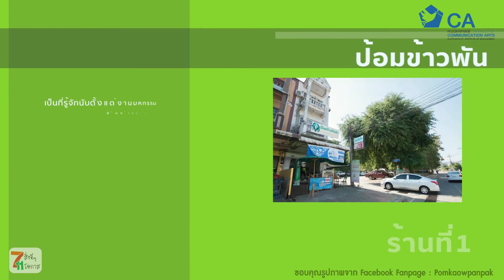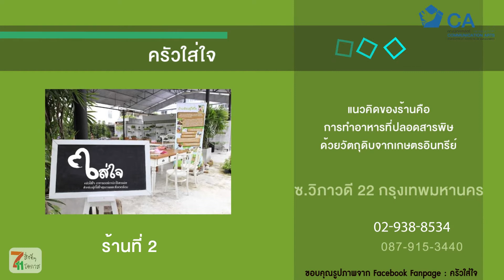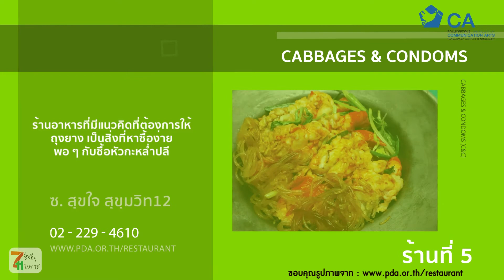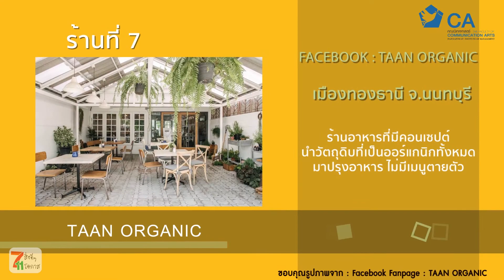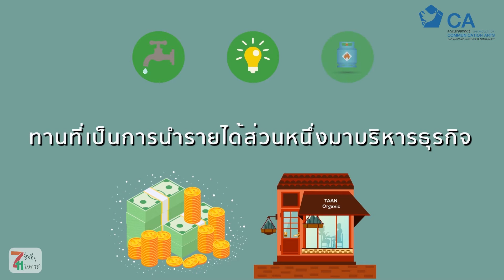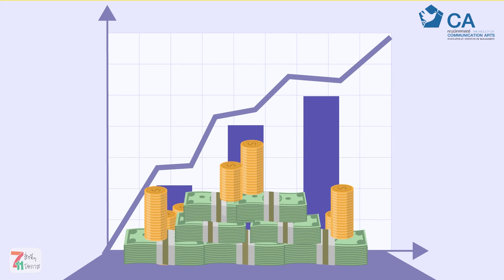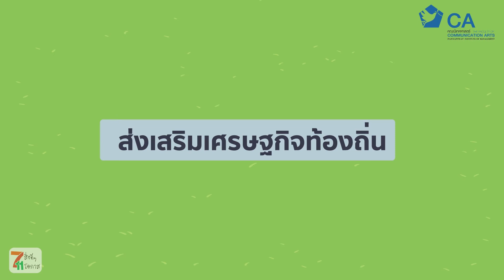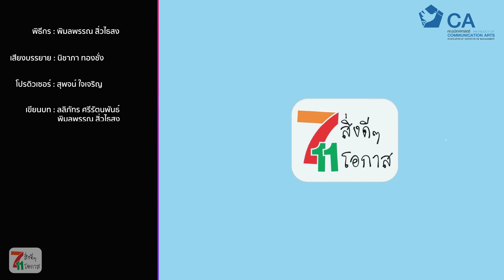7 สิ่งดีๆ 11 โอกาส EP. 13 ตอน ร้านอาหารเพื่อสังคม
คณะนิเทศศาสตร์ สถาบันการจัดการปัญญาภิวัฒน์

รายการ 7 สิ่งดีๆ และ 11 โอกาส รายการที่นำเสนอเรื่องราวเชิงบวก และโอกาสดีๆ ในชีวิต

วันนี้รายการ 7 สิ่งดีๆ 11 โอกาส ในครั้งนี้จะพาไปรู้จักกับ 7 สิ่งดีๆ และ 11 โอกาสเกี่ยวกับ "ร้านอาหารเพื่อสังคม" โดยที่จะพาทุกท่านไปพบกับ 7 ร้านอาหารเพื่อสังคม และ 11 โอกาสที่สังคมได้โอกาสจากร้านอาหารเพื่อสังคมที่มากกว่าความอร่อยตรงที่อิ่มท้องแล้ว ยังอิ่มบุญกันด้วยนะคะ จะมีร้านไหนกันบ้าง และสร้างโอกาสอะไรบ้างนั้น ไปชมกันเลยค่าาาาาาาาา